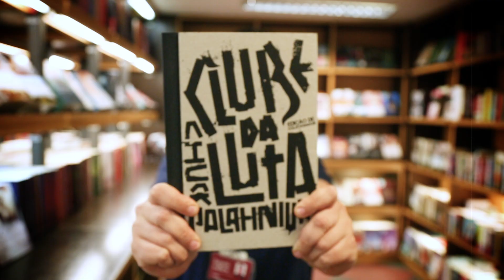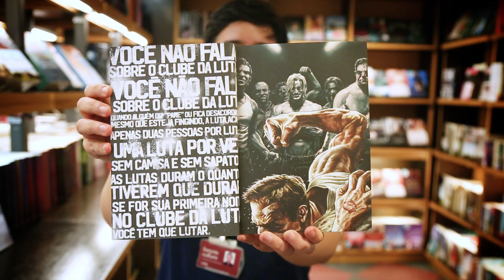Clube da Luta | Cultura Indica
Edição revista, atualizada e com textos extras para comemorar os 20 anos de sua publicação

Adaptado para o cinema em 1999 por David Fincher, retrata o mundo caótico de um homem que achou ter encontrado uma forma de viver além dos limites impostos pela sociedade. O Clube da Luta trata de temas cada vez mais atuais, recheado pelo humor negro e violento de Palahniuk.

Sua opinião é muito importante para nós! Entre em contato conosco.